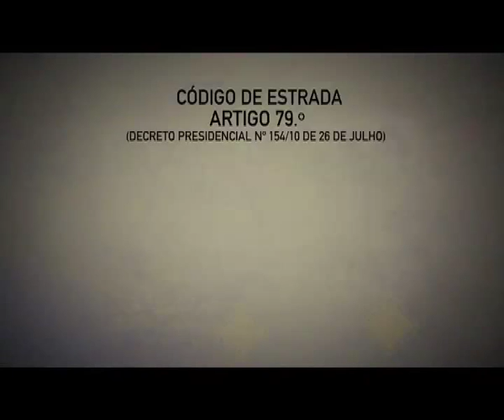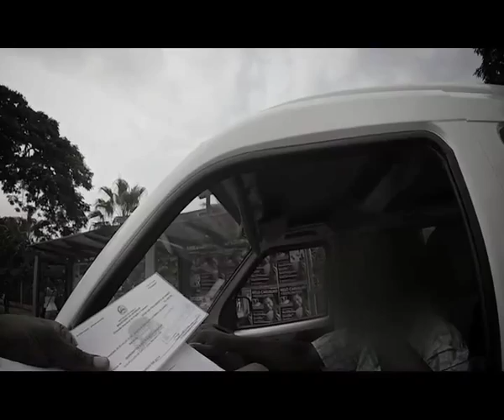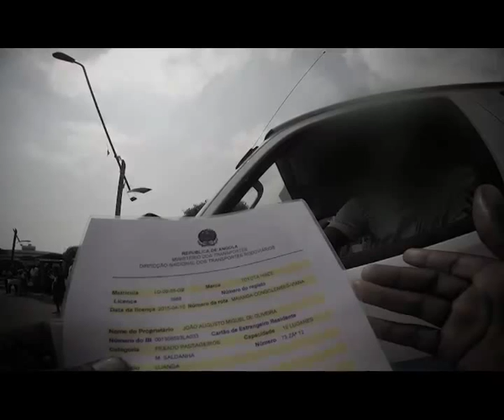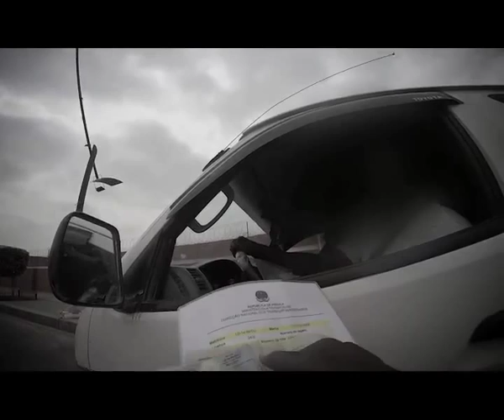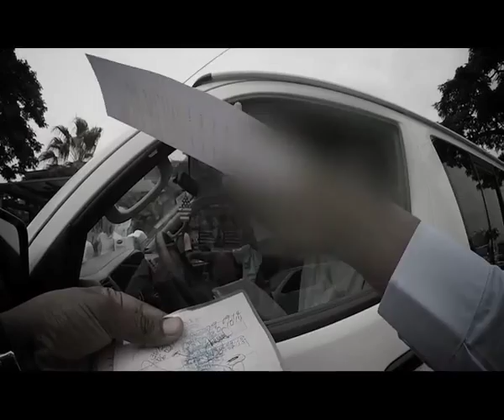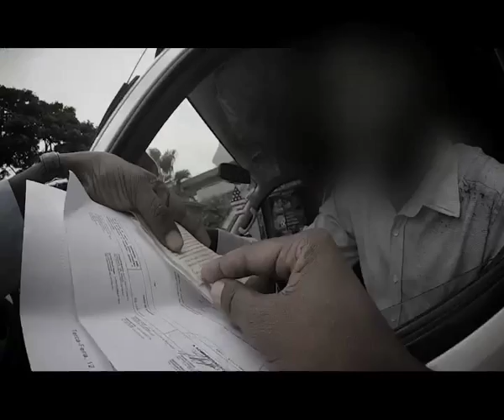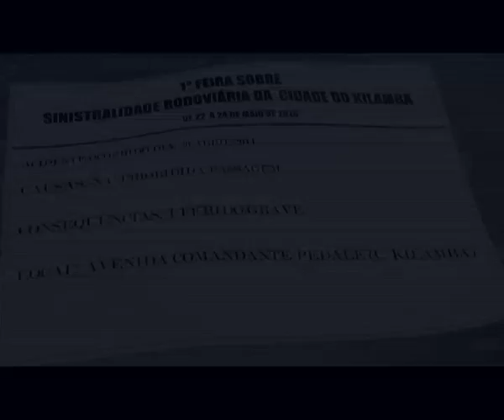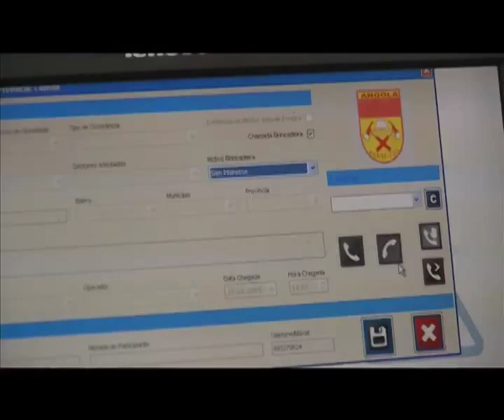Taxistas não devem circular fora das suas rotas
Para esta edição foram abordados os seguintes temas:
-  Taxistas não devem circular fora das rotas definidas nas licenças de aluguer
- Cidade do Kilamba regista mais de 100 casos de acidentes
- Como funcionam os bombeiros